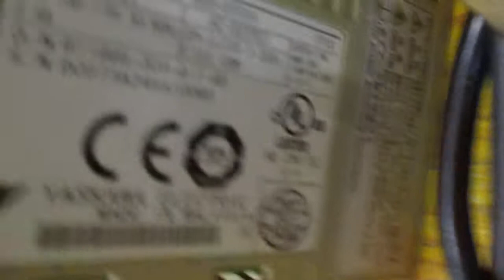Yaskawa SGMAS 01ACAH161 Servo motor and SGDS 01F01A Servo drive is JOG testing.